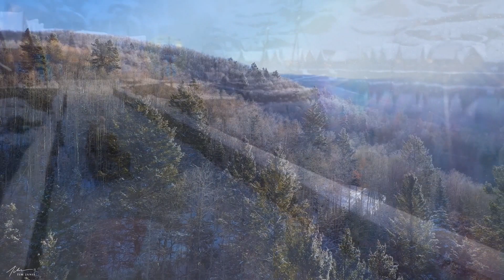CHANTE NOEL, par Gérard Vermont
Une petite chanson de l'album "Reviens Noel"
Il s'agit d'un traditionnel que nous avons, avec Dominique Laussat, remis au gout du jour.